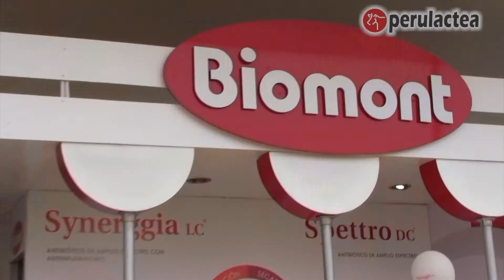Biomont en la Feria Holstein 2017